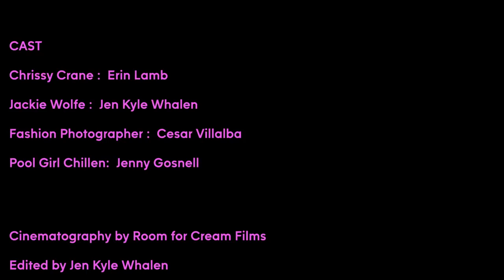California Girls: Chamois Time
Jackie Wolfe and Chrissy Crane ride the wave of a new fashion trend.

California Girls series created by Jen Kyle Whalen and Erin Lamb

CLAM UP AND RIDE!